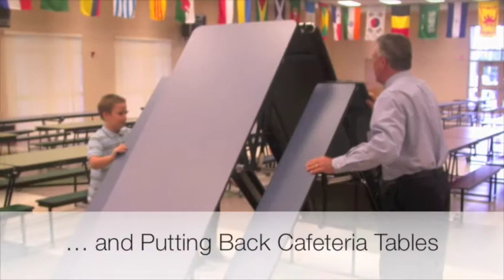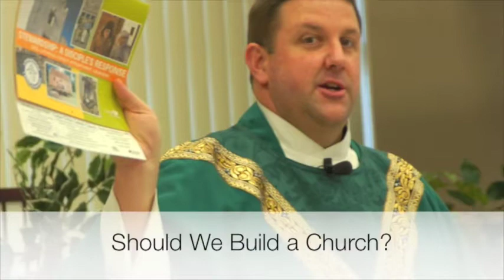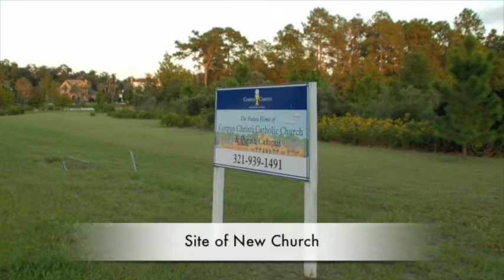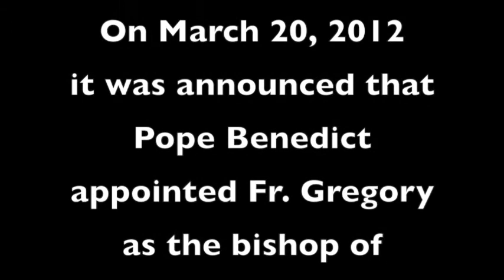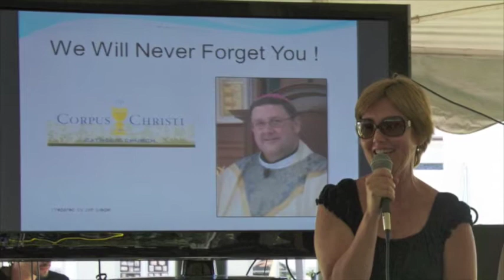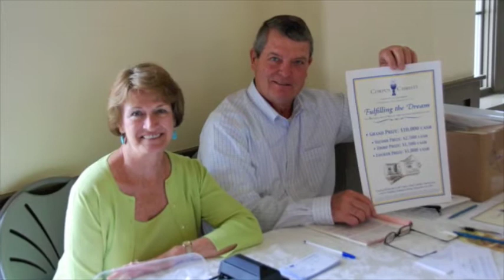Corpus Christi + 10 Years as a Parish Slideshow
In commemoration of our 10 year anniversary, Jim Siegel compiled photos showing our history as a parish.  Brad Fischetti added audio which includes some words from our founding pastor, now the bishop of Pensacola - Tallahassee, Bishop Gregory Parkes, and music from Hillsong, Matt Maher, and Invitation Music.